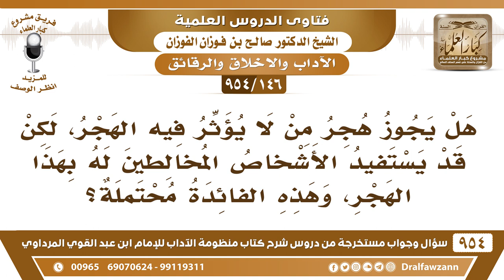[146 -954] هل يجوز هجر من لا يؤثر فيه الهجر وقد يؤثر فيه أهل السوء إذا تم هجره؟ - الشيخ صالح الفوزان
-[146 /954] السؤال: هل يجوز هجر من لا يؤثر فيه الهجر، لكن قد يستفيد الأشخاص المخالطين له بهذا الهجر، وهذه الفائدة محتملة؟
الجواب: أنتم عرفتم أن المُبتدع والمُضلل في العقيدة هذا يُهجر مُطلقًا حتى يتوب، وأما العَاصِيْ دون البدعة ودون العقيدة، فهذا إن كان الهَجْر يردعه يُهجر، وإن كان الهجر لا يردعه فإنه يُنصح، ويواصل معه النصح والإنكار إلى أن يتوب إلى الله تعالى.
للاشتراك في قناة الشيخ صالح الفوزان
سؤال وجواب من شرح منظومة الآداب ( 945 ) مقطع

للاستفسار والإقتراحات والدعم
رئيس الفريق
لمشروع كبار العلماء